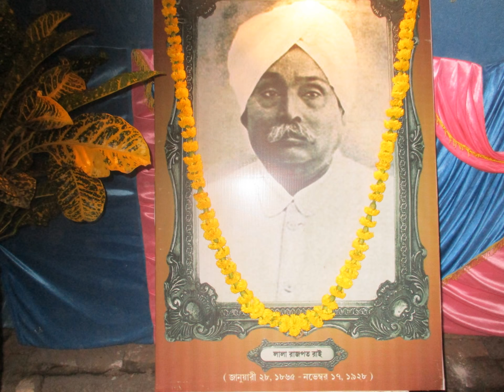Freedom Fighters of Indian Independence -Performing Artist Society- Pratanu Banerjee, Principal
The classes are held at paikpara, kolkata. Address- 3b northern avenue paikpara, kolkata 700037, west bengal, india. contact 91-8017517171, 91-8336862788 Pratanu Banerjee teaches keyboard, harmonica, flute, vocal, music therapy, guitar, and offers certificate.